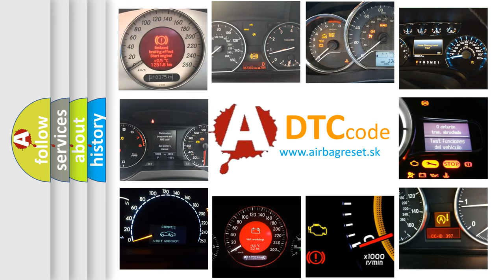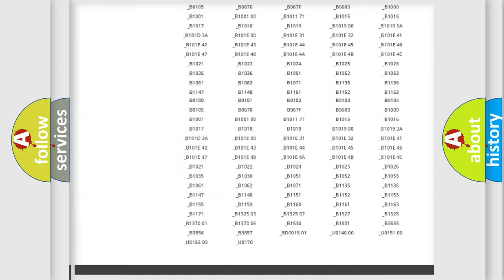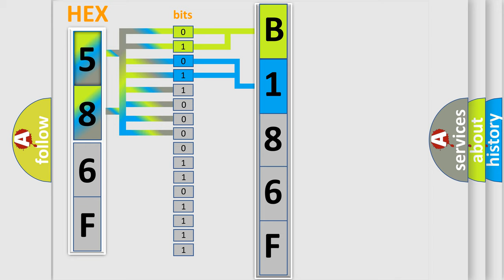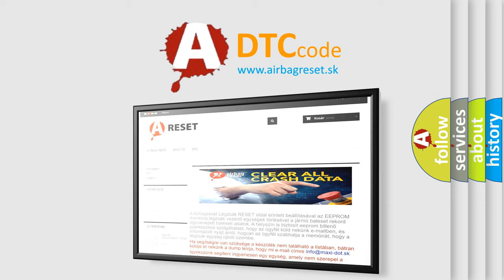DTC Chrysler B186F Short Explanation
Contents:
0:21 Basic DTC analysis according to OBD2 protocol standard.
1:48 Insight into programming
2:58 A diagnostically understandable description of the Diagnostic Trouble Code
3:05 Basic error definition

Make:
Chrysler
Code:
B186F
Definition:
Battery Observation Communication Circuit Malfunction
Description: